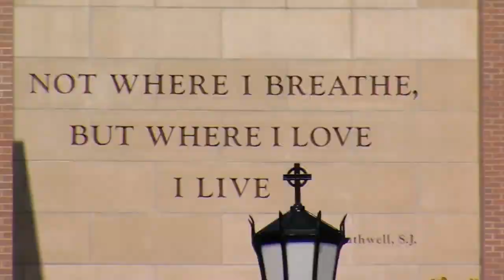Living on Campus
Our students take you on a tour of their rooms. Does this sound like a place you could call home?